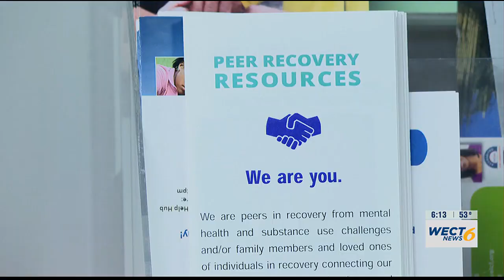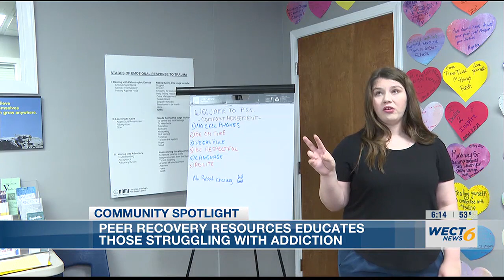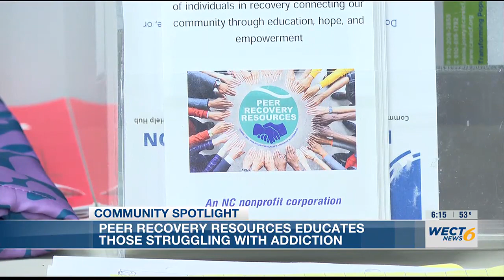Community Spotlight: Peer Recovery Resources educates people struggling with addiction